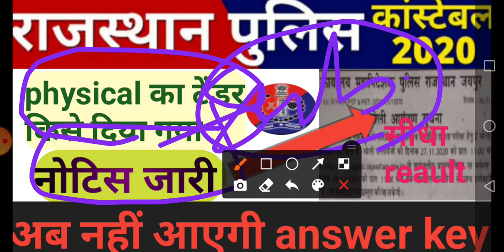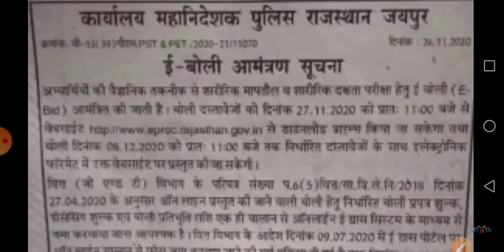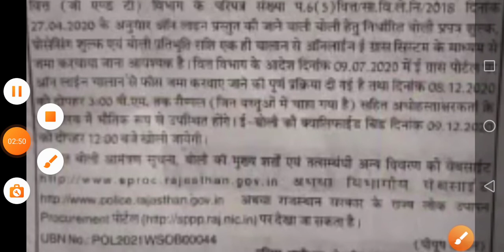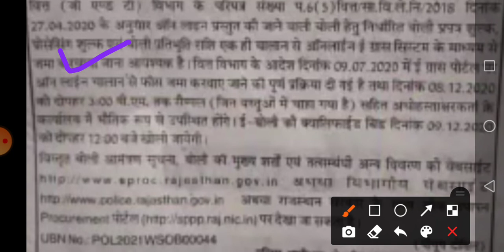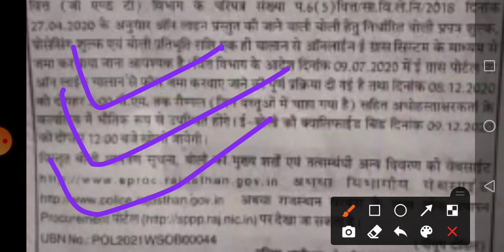Rajasthan police reault /raj police answer key /raj police physical admit card /raj police cut off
like करो मित्रों

दिल्ली पुलिस
राजस्थान पुलिस
पटवार
reet bharti update

सभी भर्तियों की update सबसे पहले पाए दोस्तों